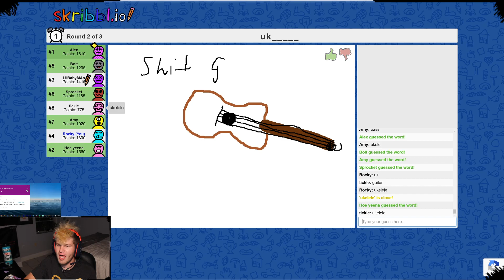Stream Clip: How to Spell?